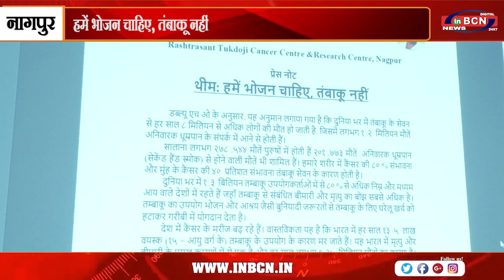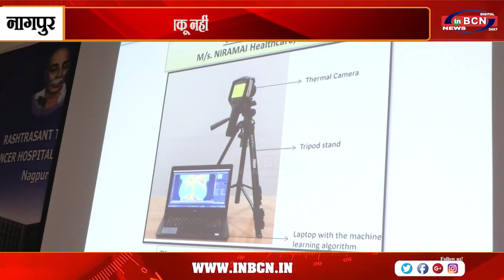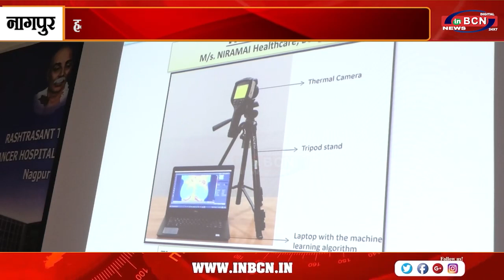हमें भोजन चाहिए, तंबाकू नहीं..INBCN NEWS